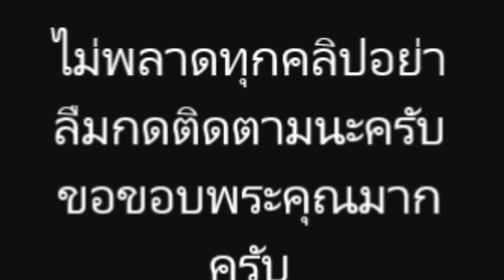มิว นิษฐา ภาพนี้ สวยเเซ่บโฟกัสที่ดวงตาคือจิกกล้องเเตกมากเเม่